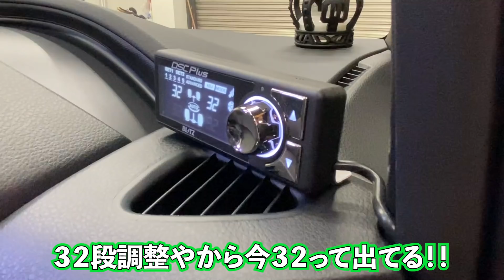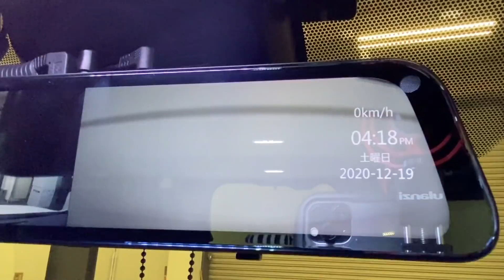新型VOXY【内外装オプション紹介】オプション多数!! KUHLレーシングコンプリート GEAL 大阪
【GEAL】
★住所：大阪府高槻市柱本３丁目５−８

※この動画で表現されている過激な表現や言葉は台本があり、